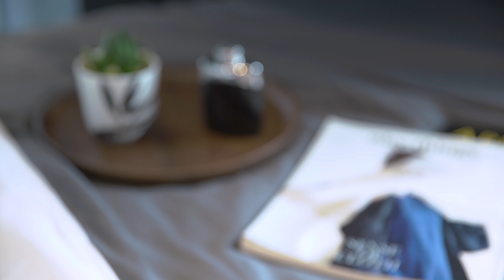(Residential project HK) 上水中心 Sheung Shui Centre @ B.R.G. interior design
麻雀雖小，「東西」俱全

要令實用面積351呎的空間營造出層次分明的「日系工業」風，規劃前我們先進行了拆除廚房牆身工程，調整位置到相反方向。所有房間歸一集中一邊後，單位間隔顯得更工整，讓原本一進門就進入視線範圍的客廳從100多呎，立刻變成200呎的寬闊空間！

木材是打造「日系工業」風的首要條件。在整個空間不同位置我們用上漸變木色，視覺效果變得立體之餘，亦突顯了每個區域的用途及特色。令整個設計因為「木」而變得有層次，亦因為「木」而形成一體。從一進入單位、雙腳踏上柔和純淨的淺木色地板那一刻開始，再環視以木色與工業炭黑色建構的四周，充分地感受到剛柔並濟的獨特風格。

客廳部份，大部分傢俱都用上淺色的木質飾面，打造淡雅簡潔的日系風格，唯獨廳中深胡桃木色、特別為業主生活習慣而量身定制的包廂形工作台。業主暫時獨自生活，他需要一個長工作台擺放不同電腦用品，同時也具備飯枱功能。包廂形設計是為了打造寧靜專注的工作氛圍，美觀與功能皆備。天花部分，我們破格地選用了工業風必備的水泥色，連貫客飯廳的淡灰白牆紙。水泥色和原木色同為原始元素，一柔一強互相輝映。

成功的「日系工業」風竅門是掌握「比例」。由於工業色系比較強，適合用於較細微位置，所以我們主要將工業風主色調的黑色及炭灰色用於大門和電視櫃下，不會過分強烈之餘，又可創造出多元視覺，點綴整個畫面。

廚房部分，我們沿用客廳深到浅的規則，由上而下安排，令整個設計連貫一致。特別一提，廚房檯面和牆身見光位，我們用了高密度的磁磚，比傳統的雲石更耐用。為間隔出廚房和客廳範圍，同時達到防火的要求，我們安裝了黑框清玻璃趟門，讓光線內外互通，視野更寬闊。

主人房方面，為了配合業主“朝睡晚作”的生活模式，工業風中的碳黑色剛好適合用來粉刷牆壁，在白天營造夜幕低垂的睡覺環境；為避免光線從窗四周滲入屋內，我們細心的改用分體式空調，同時以連貫牆身顏色的碳灰色木盒遮蓋窗簾路軌漏光部分；並選用100% 遮光布並加長，完美覆蓋左右漏光空隙，務求一“光”不漏！對應整體原始元素的設計宗旨，房間地台和衣櫃亦選用淺灰色和原木色，「日系」和「工業」完美結合。

351呎的空間做出俐落簡潔的生活感並非不可能，重點是恰當地拿捏顏色比例，就能達到「混（搭）中有序」的個性空間。

A Cozy “East-Meet-West” Home

Our mission in this “East-Meet-West” interior project is to transform a 351ft unit into a chic and modern “Industrial Japanese Home”. The first task of this project is to tear down the kitchen wall and relocate it to the opposite direction. By aligning all the rooms on the same side, it creates a more spacious living room from a area of just 100ft to 200ft. A neat space setting also provides more flexibility to designers to present the idea.

To create an " Industrial Japanese" interior design, wood is vital. “Wood” unifies the space, but “Wood” also creates visual hierarchy to distinguish features. In this unit, gradient wood colours are used in different sections to highlight the characteristics and functions of each area, also avoiding the boredom of over-emphasizing on one colour and enriching the whole visual effect. From the moment you step on the light wood colour flooring with your feet, then take a look at the surroundings in which natural wood and industrial elements are well blended, you’ll be surprised at how these opposites can join in a wonderful harmony.

In the living room, most of the furniture used light-colour wood veneers to create a Japanese home style which emphasizes simplicity. With exception of the box-shaped working bench in dark walnut colour behind the sofa. The owner lives alone for the time being. This design is more human-centred with a hybrid function. It allows the owner to place different electronic devices and fulfil the dining table purpose at the same time. Making it into a box shape is to create a quiet and focused working atmosphere.  For the ceiling part, we blended in the industrial element by using the raw cement colour which matches with the light grey wall painting. Their opposed attributes just can complement each other’s advantages.

The tips for Industrial Japanese design is “right ratio”.  Industrial style has a relatively strong colour scheme, such as concrete, cement, metal and unpolished wood. To avoid losing the balance, try to use it as a decorating  colour in small detail. In our project,  those colours are being use on doors, ceiling and the frame under the TV cabinet. It will not be over-bearing, but add layers to the whole design.

In the kitchen part, we apply same rule that we used in the living room, using gradient colours from top to bottom direction to make the whole design coherent and create connections between each part. We also made a new move in choosing kitchen materials. Instead of building the cooktop and wall area with traditional marble, we choose high-density tiles which is more durable as a kitchen material. To meet the fire protection requirements, we installed a glass sliding door with a industrial style dark-coloured frame to allow light pass through in order to achieve a wider visual effect.

The last feature of this project is the master room. The owner works for a night shift job. We painted the bedroom wall in industrial theme colour --charcoal dark with the purpose of establishing a sleeping-friendly environment for his reverse sleeping pattern. Apart from the main design, we also pay attention to every detail, such as taking care of every gap around the window to stop any sunlight to go into the room that may affect his sleeping quality. For example, using lengthened 100% blackout curtain, changing to split type air-conditioner from window type, installing a charcoal dark colour wooden frame along the curtain track to cover the gap. Other furniture in the bedroom also followed the main them “Industrial Japanese ”, such as the light grey colour platform bed and the wood colour wardrobe.

Establishing a spacious, blend style living environment within 351ft is not impossible. The key point is matching colours properly and using in suitable ratio. Now, it is your turn to tell me which fusion style you like.